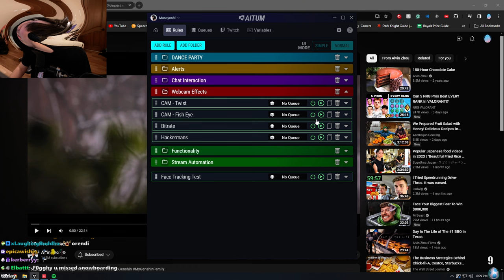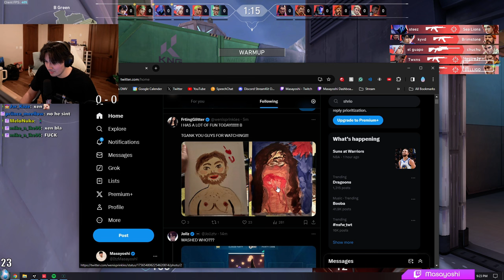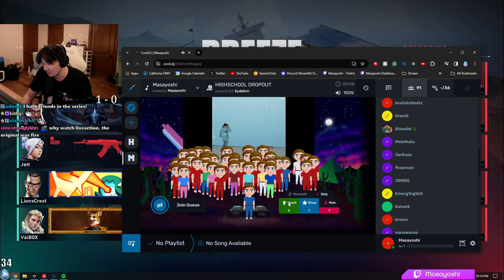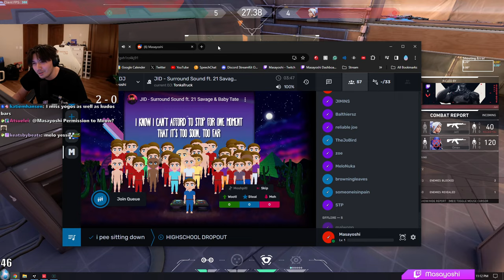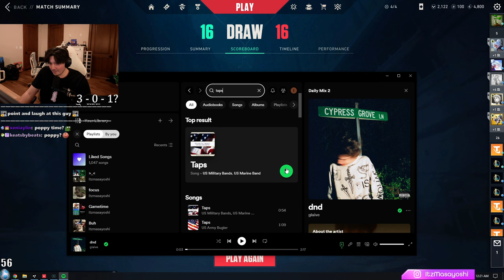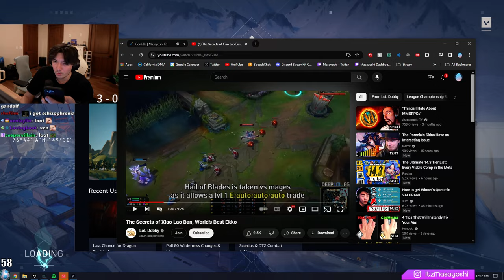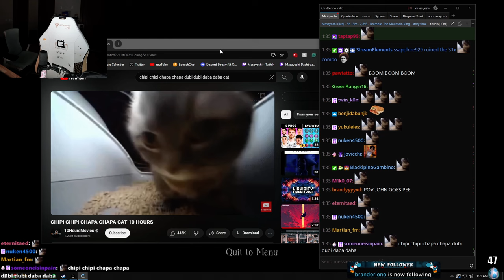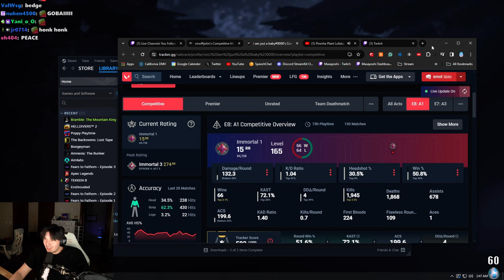[2024-02-10] 🤯❗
Yo

More linkies -►

0:00:00 Intro
0:09:51 I Beat the Hardest Sidequest in FFXIV
0:26:50 200-Hour Ramen
0:57:40 Valorant
5:08:32 Bramble the Mountain King